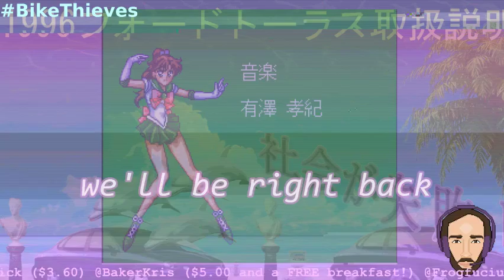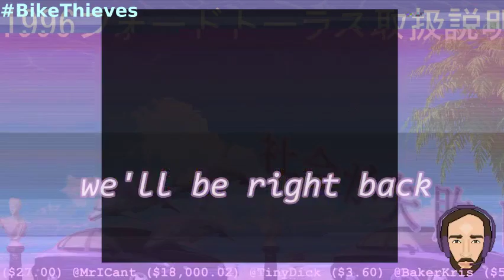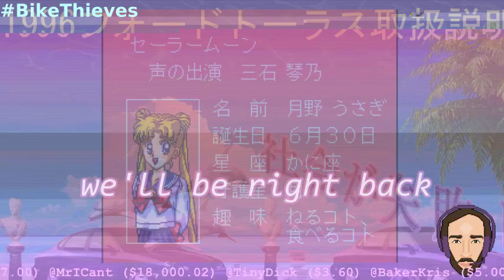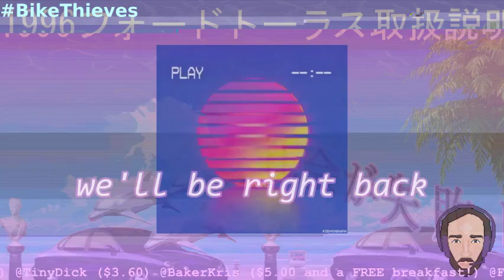Midnight Sailor Scout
Redefining pointless past your bedtime.